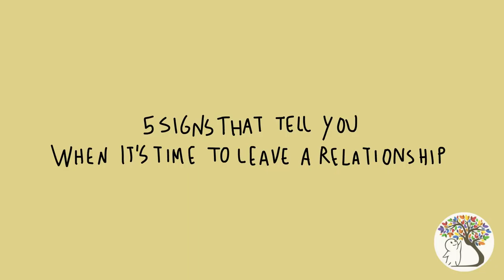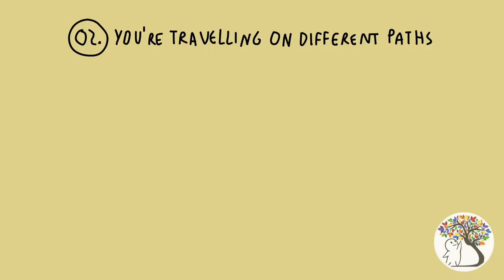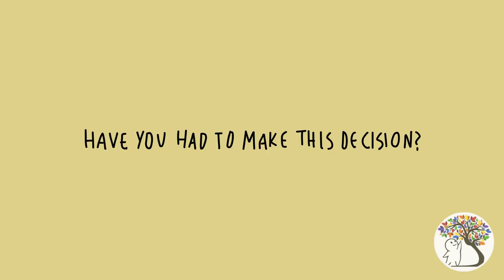5 Signs to Leave a Relationship 1080p